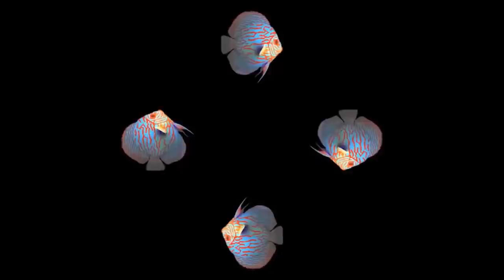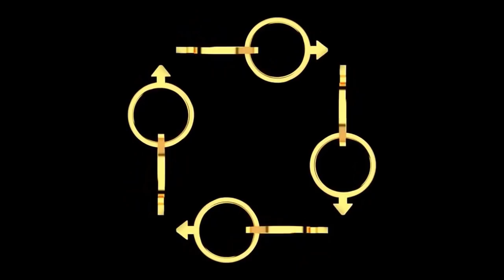ARTISTIC 3D HOLOGRAM VIDEOS | AQ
Entertaining Hologram 3D Videos by AQ

This video was edited and altered, audio and music were both added to the original video file that is being attributed.